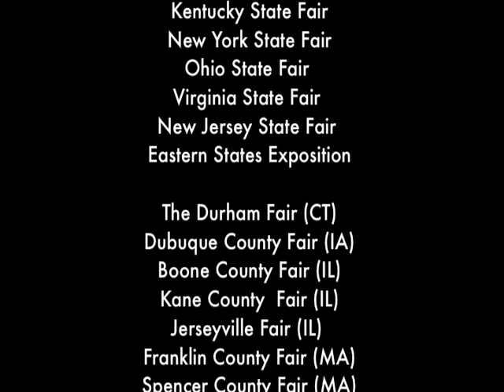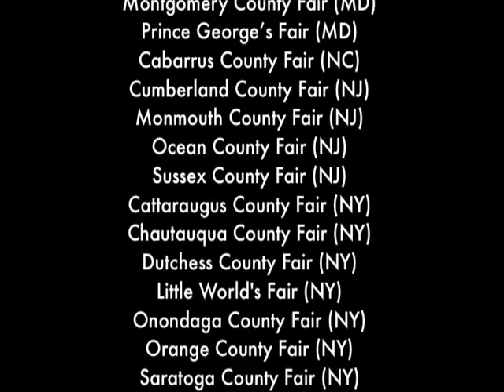2015 Mutts Gone Nuts Fair Promo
Comedy Dog Thrill Show